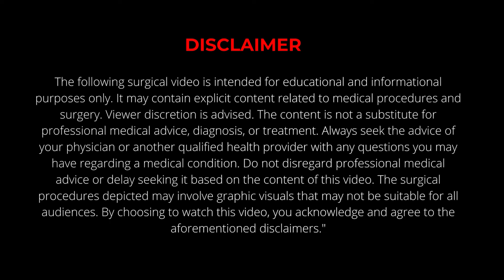दो बीवी दोनों खुश | Infla 10 / AMS 700 Penile Implant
Inflatable Penile Prosthesis in India | Penile Implant Surgery Delhi India

In this video, we discuss the life-changing journey of a 51-year-old patient, a doctor facing severe relationship challenges due to erectile dysfunction.

After years of frustration, he’s chosen to undergo an inflatable penile prosthesis (AMS 700 Infla10) implant surgery. This advanced, 3-piece implant promises to restore his confidence, intimacy, and overall quality of life.

We explore the reasons why penile implants become necessary for some individuals and how this procedure can transform not only their physical capabilities but also their personal relationships.

About Dr. Vijayant Govinda Gupta:

Dr. Vijayant Govinda Gupta is India’s leading expert and most experienced surgeon in penile implants, known for his advanced surgical techniques and high success rates. With extensive training from renowned international surgeons, Dr. Gupta has revolutionized penile implant surgery in India, providing life-changing outcomes for patients. His compassionate approach, coupled with his expertise, has made him a trusted name in men's health.